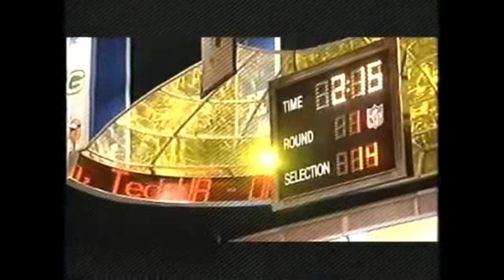Darrelle Revis - I'm Coming Home to the New York Jets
On March 10th, 2015...Darrelle Revis decided to come back to the New York Jets in Free Agency.

This is a brief video from a Jets fan showcasing my appreciation.

Welcome back home Revis!